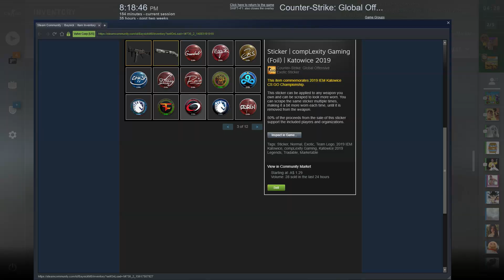"He's trying to steal it" (Shadowplay Highlights 3)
Thought I would mix up the Shadowplay videos a bit with different games. Can't believe the dumb shit we talk about.

Black Ops 4 - 0:00
Minecraft - 0:29
Portal - 0:59
Golf With Your Friends - 1:52
LoL - 3:26
CS:GO - 4:56